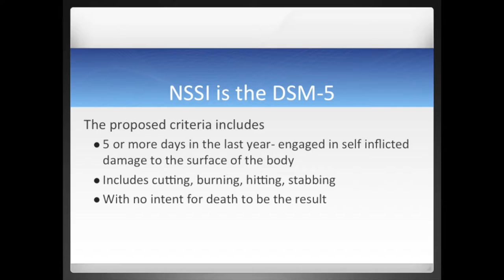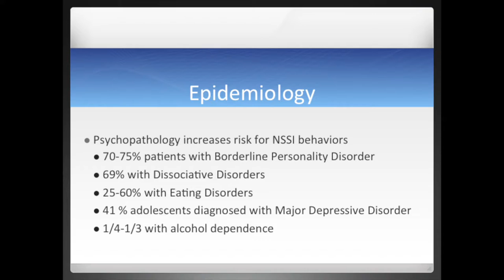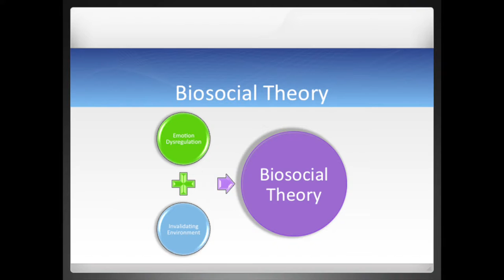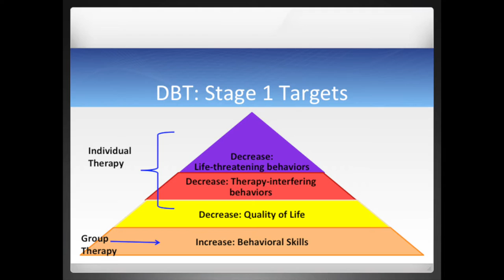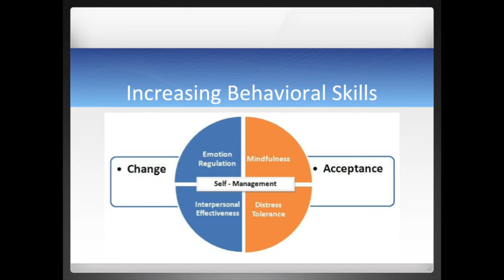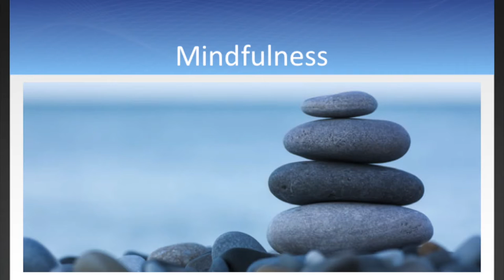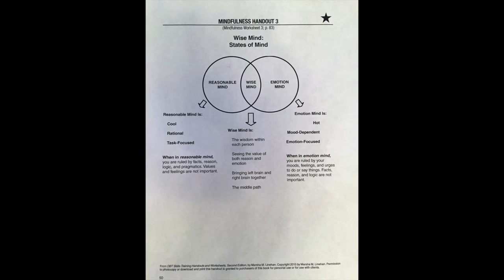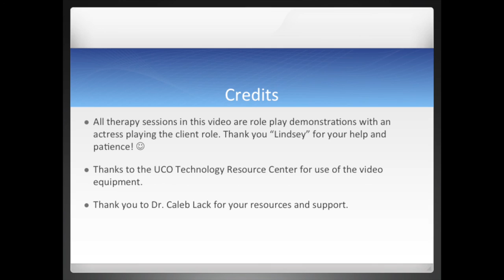Dialectical Behavior Therapy for Non-Suicidal Self Injury in Adolescents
University of Central Oklahoma graduate students Amy Brewer and Blair Penn present on the evidence-based treatment "Dialectical Behavior Therapy" for helping treat non-suicidal self injury (cutting) in adolescents.

Recommended Treatment Manual:

Miller, A. L., Rathus, J. H., & Linehan, M. (2007). Dialectical behavior therapy with suicidal adolescents. New York, NY: Guilford Press.